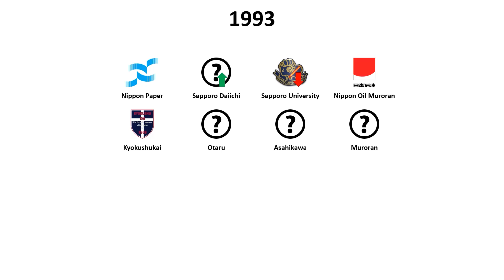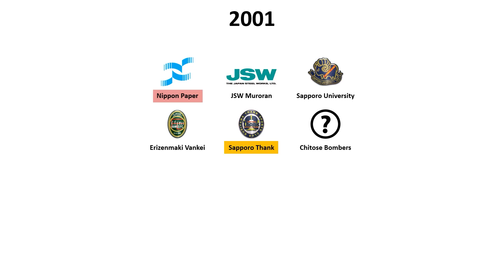Cronologia da Hokkaido Soccer League Div. 2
Cronologia da segunda divisão da Hokkaido Soccer League, equivalente a sexta divisão do Campeonato Japonês, de 1989 até 2002.
Música utilizada:
Jikkyou World Soccer 3 - Menu Theme (Nintendo 64)